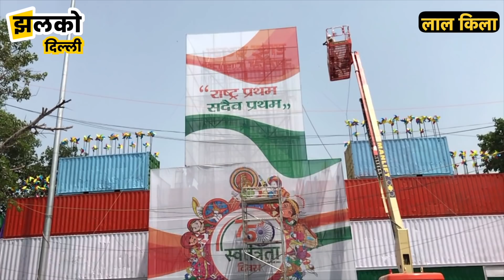दिल्ली में लाल किला बना सेल्फी पॉइंट, स्वतंत्रता दिवस पर सुरक्षा के पुख्ता इंतज़ाम ~ Delhi News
(Jhalko delhi) झलको दिल्ली की टीम आज लाल किले (Red Fort) पर पहुंची थी जहाँ पर लगे भारी कंटेनर व सुरक्षा के इंतज़ाम के बारे में बताया गया है जो की आपको वीडियो में देखने को मिलेगा इसीलिए हमारा आपसे अनुरोध है की आप पूरा वीडियो अंत तक देखे तथा इसे ज़्यादा से ज़्यादा लोगो तक पहुंचाए !

Produced By: Jhalko Delhi
Edited By: Varun
Reported By : Riya
Cameraman : Raja